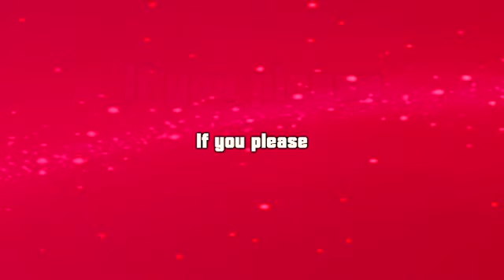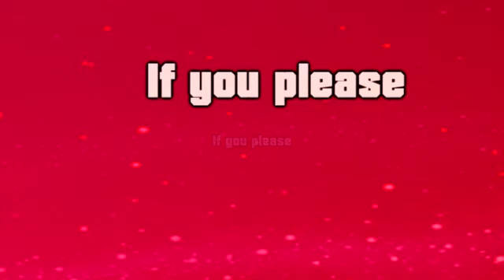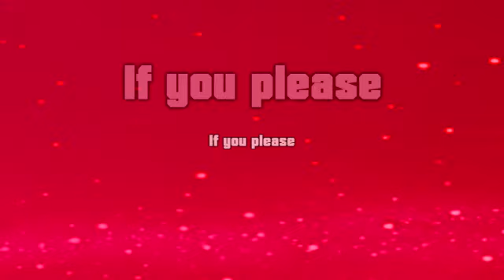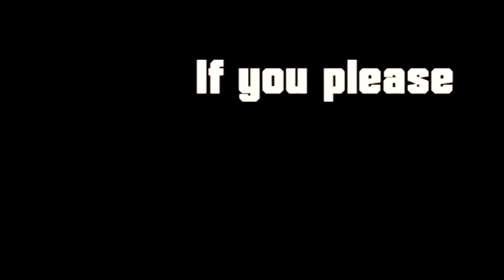52 Minutes de If you please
52 Minutes de If you please